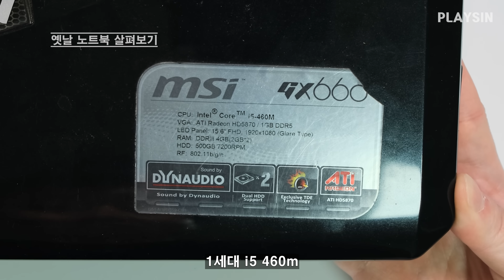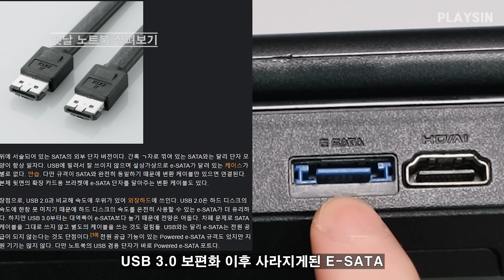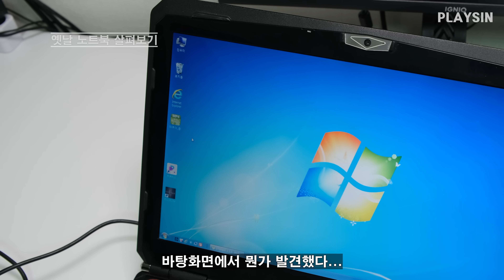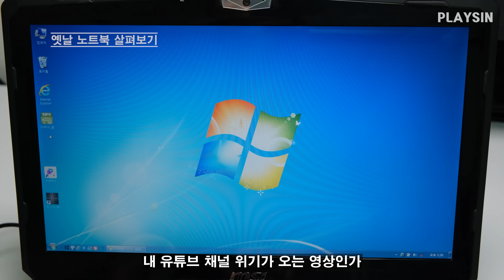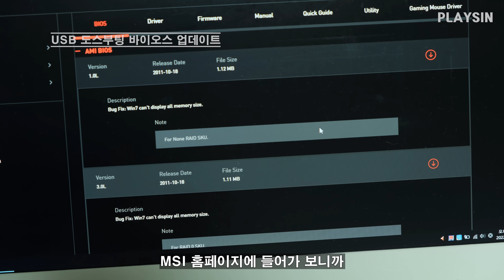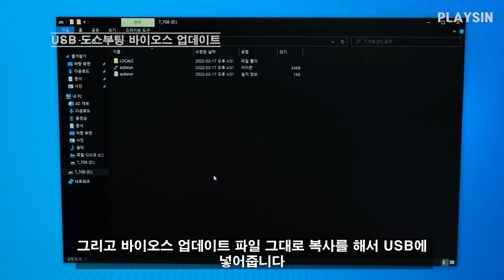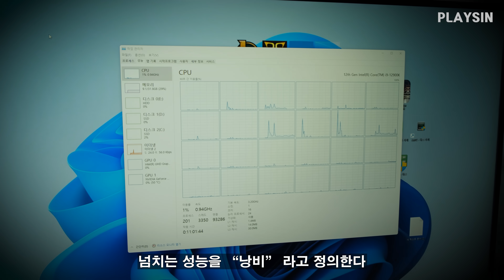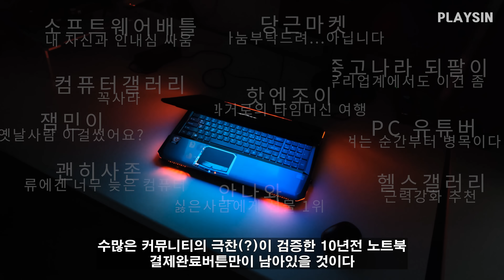10년 전 구형 노트북...분해 물청소 SSD 교체하고 써봤습니다 / 2022년을 강타할 1세대 i5 노트북 / USB 도스부팅 바이오스 업데이트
00:00 2010년 구형 형님 노트북 MSI GX660 (1세대 i5 420M)
02:05 켜보기
03:32 노트북 방열판 분해 청소
07:40 팬 오일 넣기
08:49 서멀패드 교체
10:12 램 교체
10:43 SSD 교체
12:07 USB 도스부팅 바이오스 업데이트
13:58 시네벤치 3DMARK AIDA64
14:09 2022년을 강타할 1세대 노트북
15:34 HDD VS SSD 부팅 속도 비교